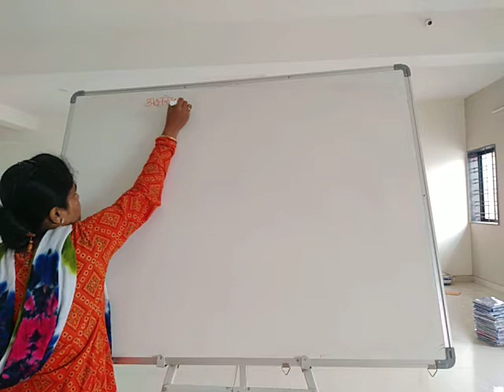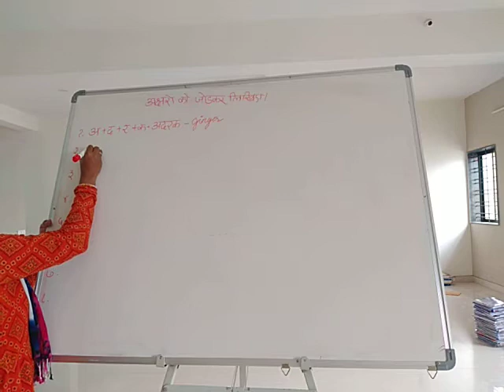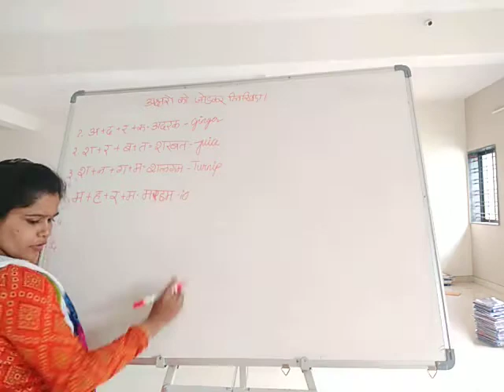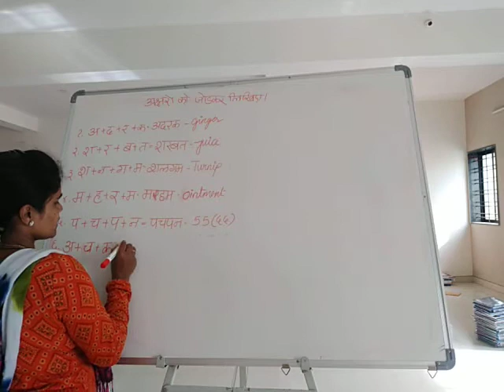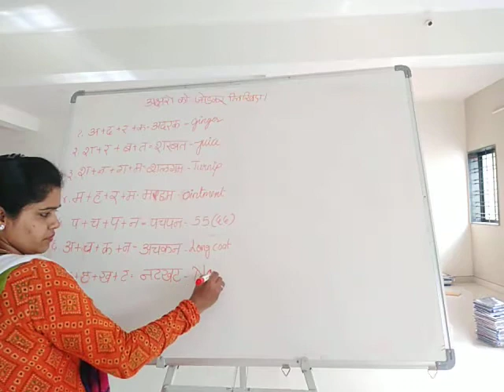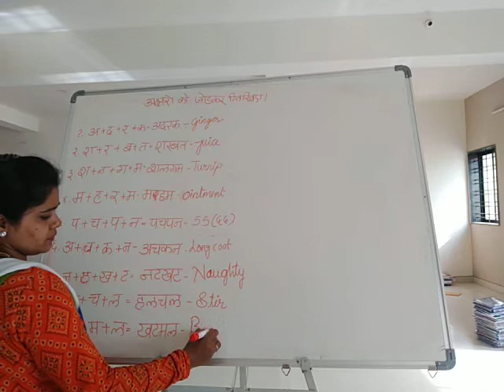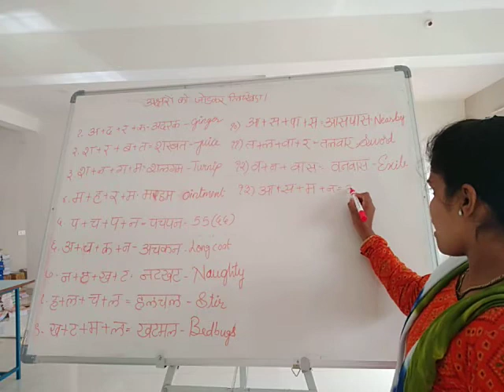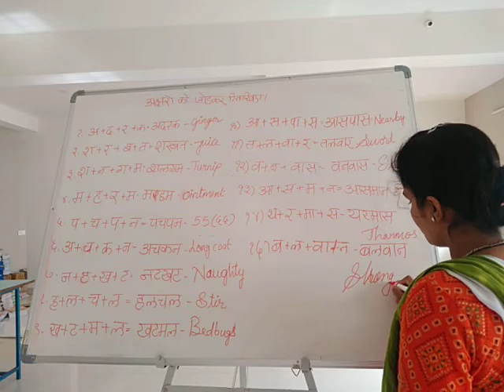Class-3-Hindi-4 Akshar wale Shabd